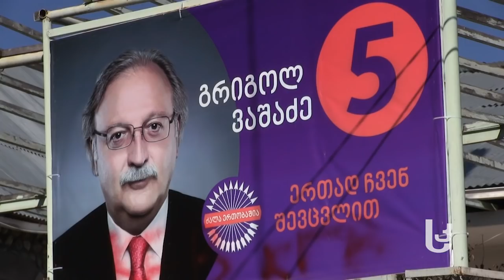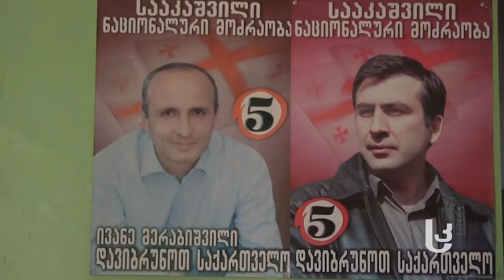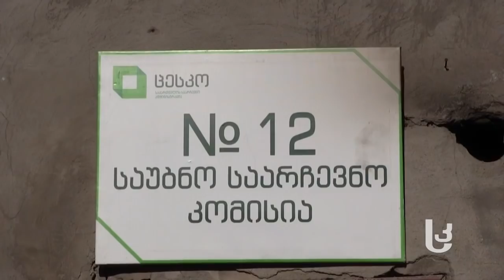‘ვანო რომ უდელი არ იყოს, აქაც ზურაბიშვილი გაიმარჯვებდა’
ადიგენში უდე ერთადერთი სოფელია,  სადაც „ოცნების“ მხარდაჭერილმა საპრეზიდენტო კანდიდატმა არჩევნების პირველი ტური „ნაციონალურ მოძრაობასთან“  წააგო. რას უკავშირებენ, გრიგოლ ვაშაძის გამარჯვებას უდეში, ნახეთ რეპორტაჟი ვანო მერაბიშვილის მშობლიური სოფლიდან.